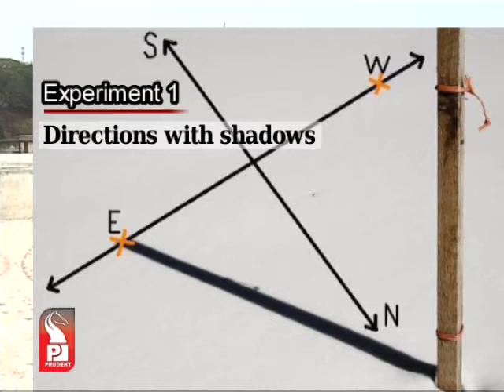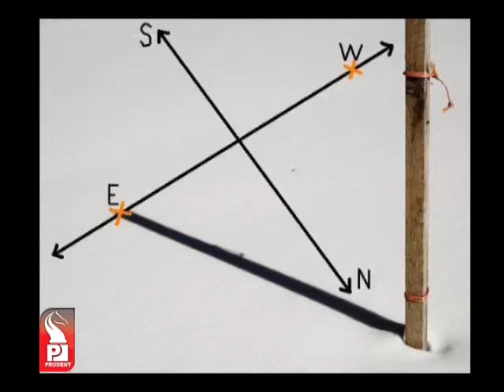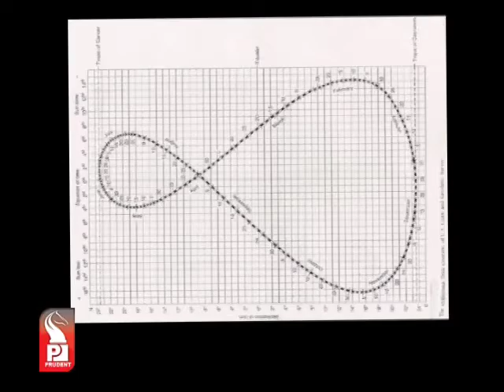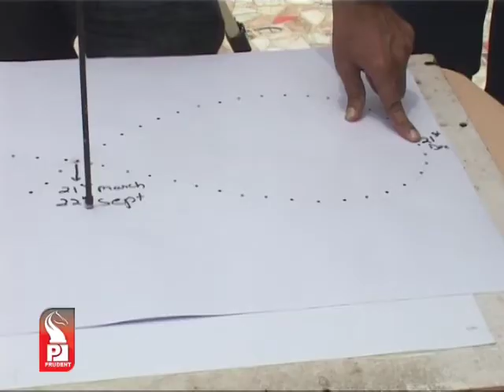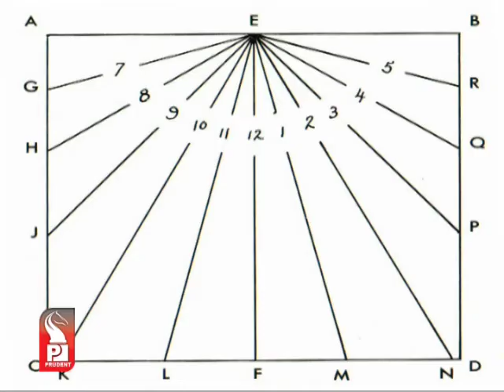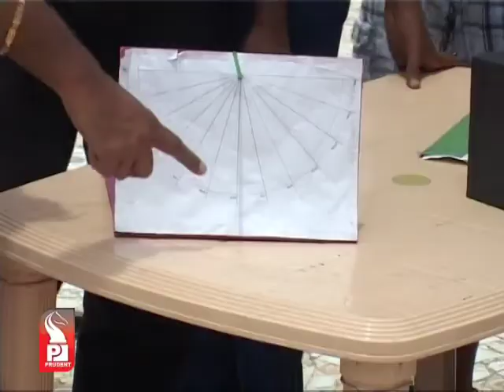Prudent Media Antariksh 27 May 13 Part 1